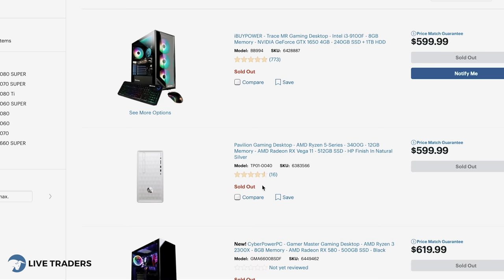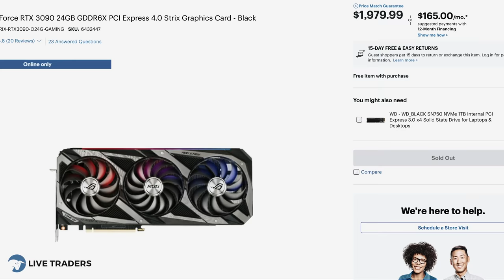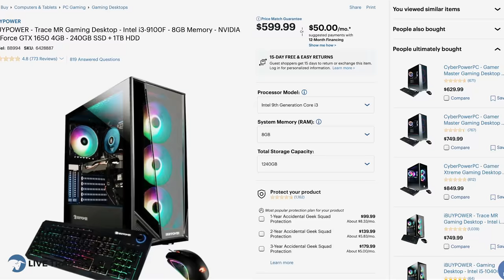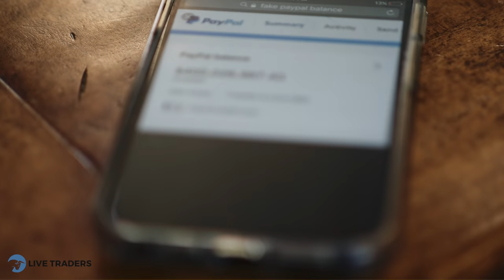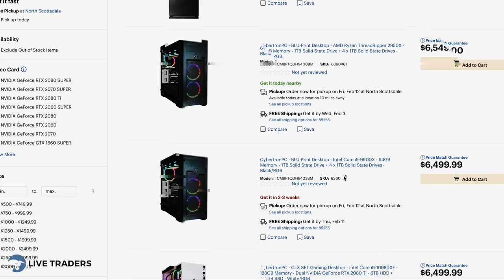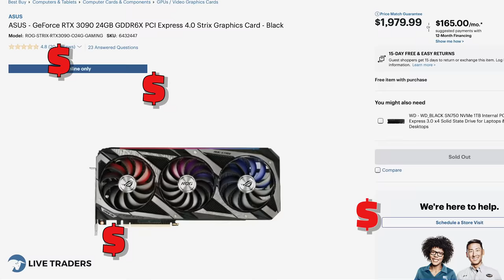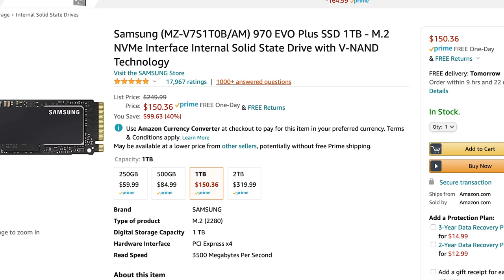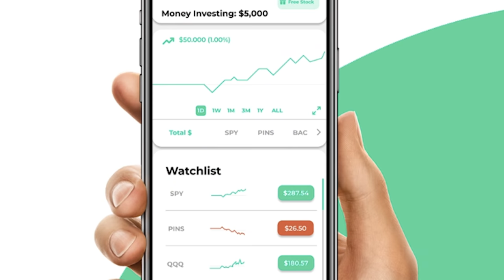Was my $10,000 Trading Computer Worth It?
I frequently get questions from people about what type of computer they should use for trading. I personally bought a $10k PC and use it for trading...Was it worth the money, should you buy one? Watch the video to find out...